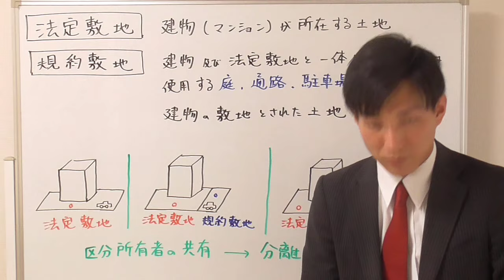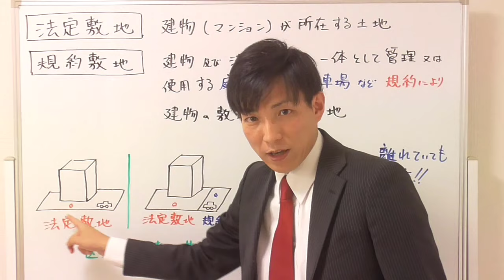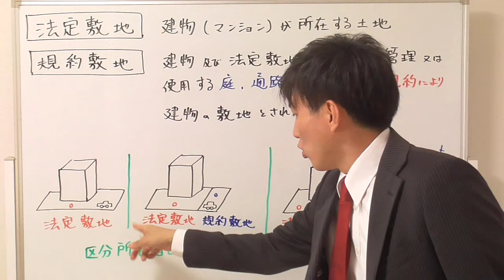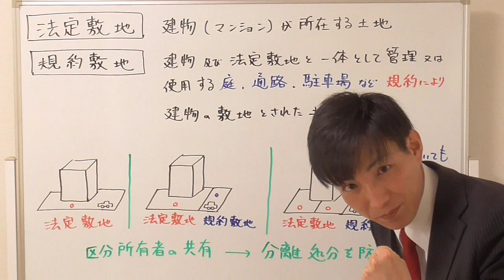【宅建】法定敷地と規約敷地の違い